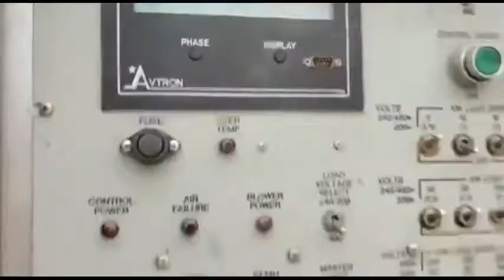KATOLIGHT D600FRY4 For Sale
600kW diesel generator Sound Attenuated Enclosure Katolight packaged with Mitsubishi S6R Engine & 625kW 480V 3 phase 60HZ 1800rpm Marathon Electric generator end, Auto start Control panel circuit breaker Standby Back up Power use 209 hours since new, Load Tested ready to ship, Seral Number: WA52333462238